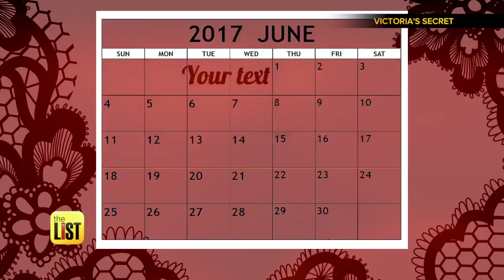The 3 Best Things to buy in June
June is the first official month of summer. That means sunburns, mosquito bites and high A/C bills. There are also some really good deals to be had! Jimmy Rhoades and Rather Be Shopping’s Kyle James have more on how you can save big this hot month.